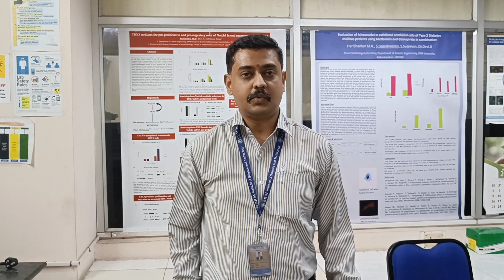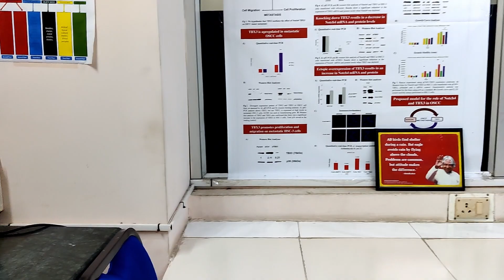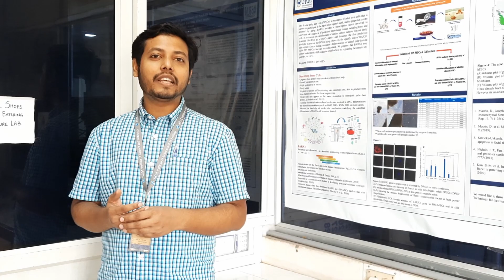Stem Cell Cancer Biology Lab | Lab Facilities | Dr.A.Devi | SRM Genetic Engineering | SRMGenetics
Stem Cell and Cancer Biology Lab |  Lab Facilities | Dr.A.Devi | SRM Genetic Engineering | SRMGenetics

This is a video tour of the Stem cell and cancer biology lab at the Department of Genetic Engineering, SRM Institute of Science and technology.